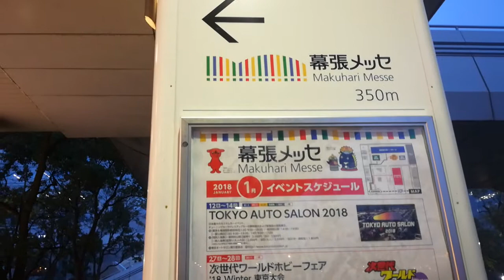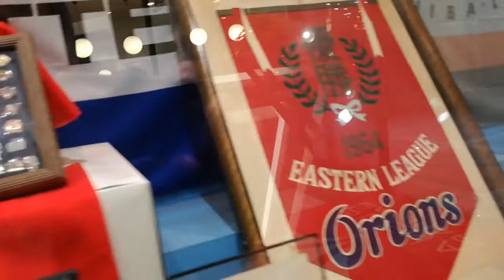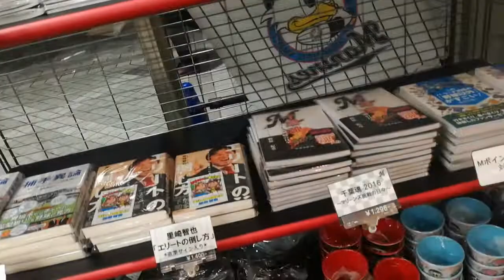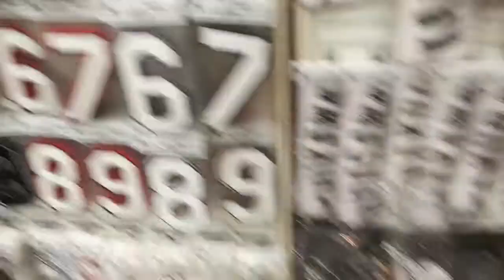マリーンズストア｜千葉ロッテマリーンズ 海浜幕張駅前店‹プレナ幕張1F›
2006年4月に球団直営のオフィシャルショップとしてオープンしたマリーンズストアでは、マリーンズのオリジナルグッズを販売しています。球場場内外に各1店舗、最寄のJR海浜幕張駅前に1店舗の計3店舗が営業中です。

振込先口座
ゆうちょ銀行　店名八三八　普通預金
口座番号0041057　　記号16300　番号00410571

おすすめ
【ビジネス】